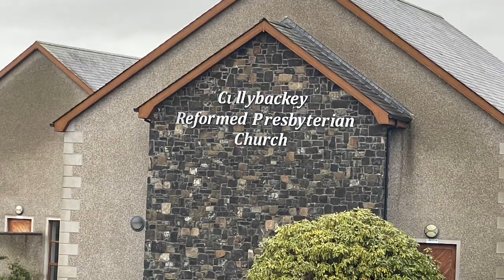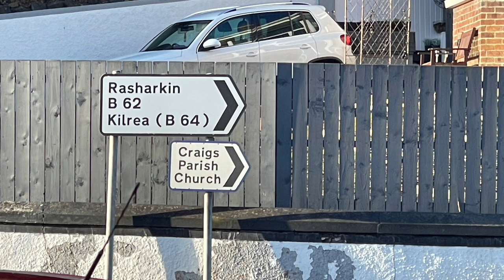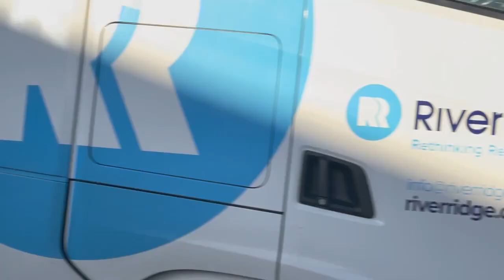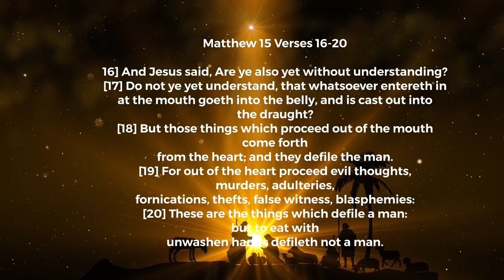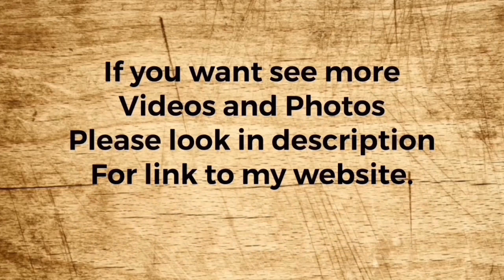Kilrea New Year Road Run 2023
📺 NEW VIDEOS 📺

Our Please 💬 Comment on our Videos.

UlsterVintage.com Road Runs